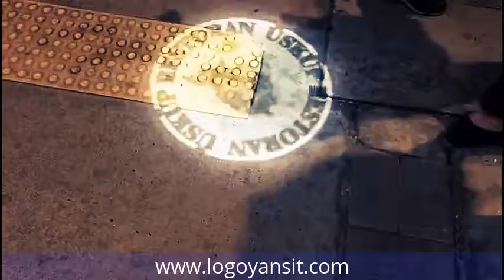Logo Yansıt Gezen Logo Kaldırım Uygulaması Üsküp Restoran